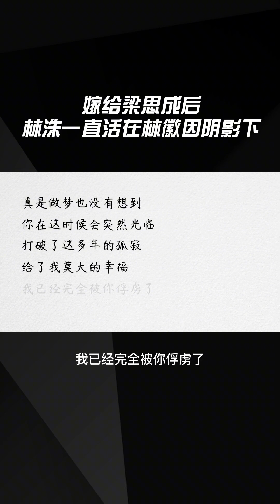嫁给梁思成后，林洙一直被拿来和林徽因比较。尽管她说不必在乎外界的看法，但林徽因太耀眼了！她这一生，听了太多句“你不如她”，尽管她很努力，但还是一直生活在林徽因的阴影下。故事